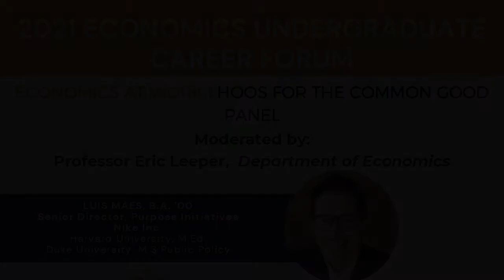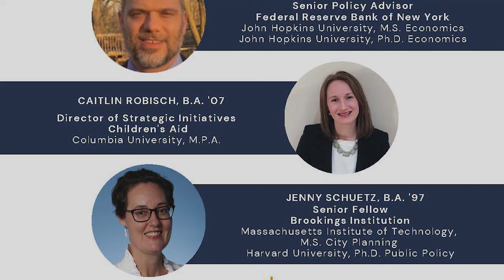Careers for the Common Good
Career Talk: Hoos For the Common Good Panel

Panelists:
Luis Maes, B.A. '00
Senor Director, Purpose Initiatives Nike Inc.

Matthew Raskin, B.A. '96
Senior Policy Advisor, Federal Reserve Bank of New York

Caitlin Robisch, B.A. '07
Director of Strategic Initiatives Children's Aid

Jenny Schuetz, B.A. '97
Senior Fellow, Brookings Institution

Moderated by: Professor Eric Leeper, Department of Economics